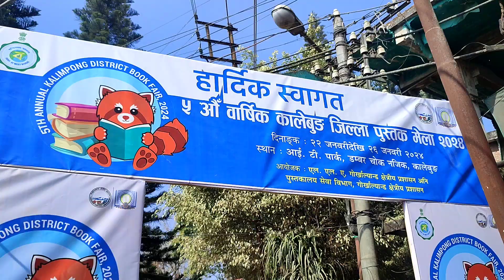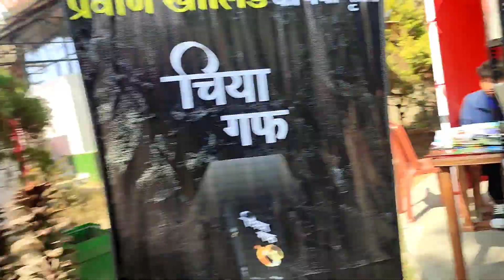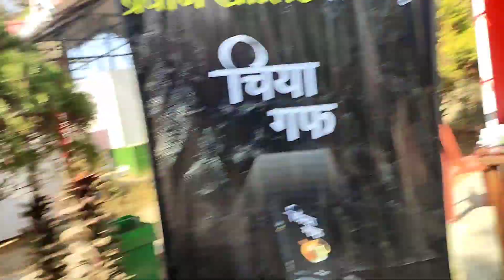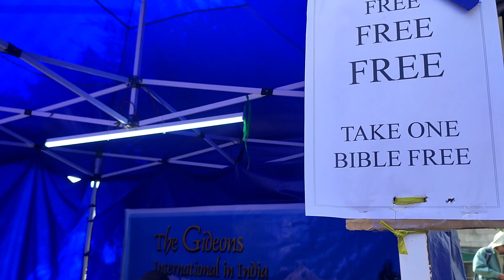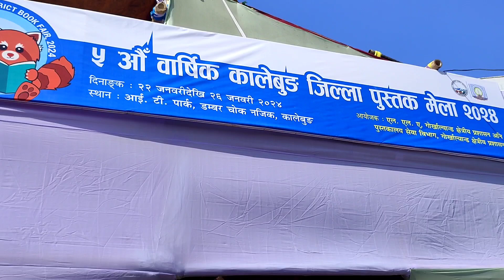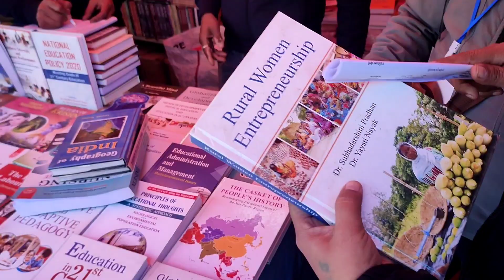BOOK FAIR 2024| KALIMPONG DISTRICT 📚📚